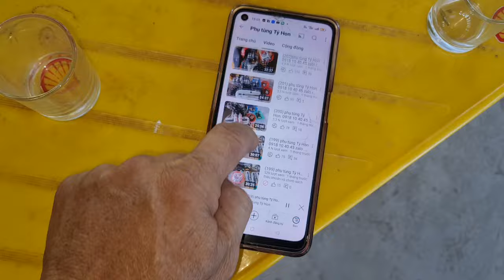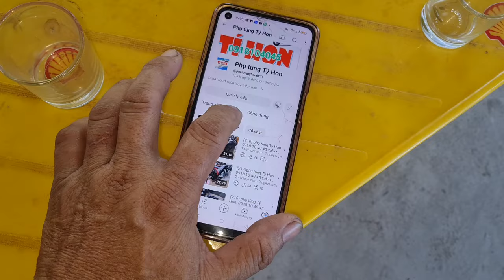(219)phụ tùng Tý Hon 0918 10 40 45 Zalo rã máy wave xương cá 2007